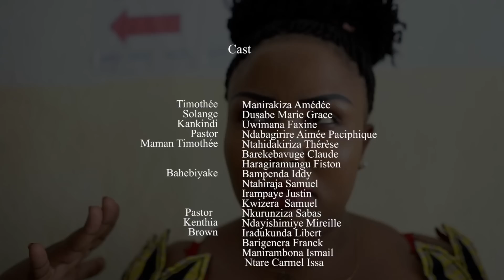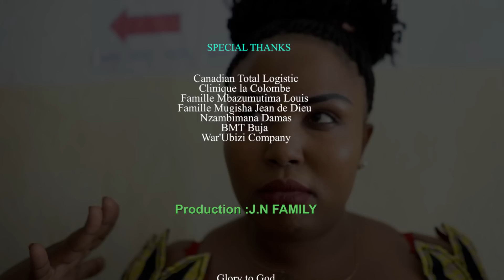ISHUSHO Y'UMUNTU PART 18 /The image of a human being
Ninde azi ishusho yanyayo y'incuti yiwe? hamwe Imana yokwereka ishusho yanyayo yuwo wita incuti yawe wokumirwa  kwirikira iyi film irakwigisha inakwereke uwo wita incutiyawe.
ISHUSHO Y'UMUNTU
The image of a human being
Production: J.N.FAMILY
Script&Director:  Amédée Manirakiza
Ass Director: Fiston Haragiramungu
Camera man&Editor:Xray Bam
Sound: Frank Niji
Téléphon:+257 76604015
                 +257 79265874